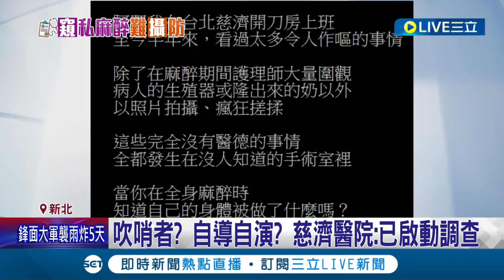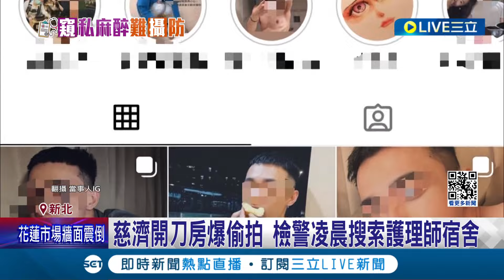慈濟開刀房爆偷拍 檢警凌晨搜索護理師宿舍 離職前"具名爆料" 點名多同事疑挾怨報復 醫護性侵.拍照打卡亂象 護理師公會籲:謹守分際｜記者 夏邦明 王承義｜【LIVE大現場】20240424｜三立新聞台